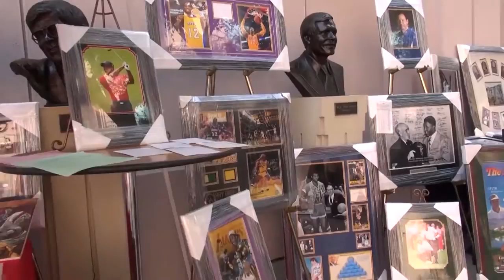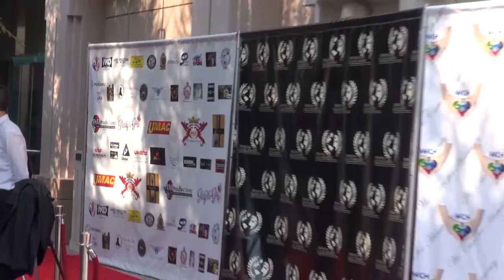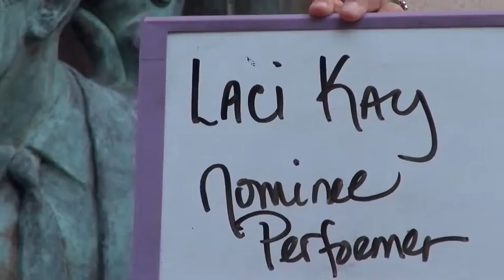WCH 1st Annual G.O.D. AWARDS Red Carpet Trailer - Extended Version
( soundtrack: "Feel This Moment" by Pit Bull featuring Christina Aguilera )

Global Officials of Dignity Awards is honoring individuals who have outstanding civic and charitable stewardship and have significantly improved the quality of life in their communities through their expertise, talents and skills in the fields of Business, Philanthropy, Music, Fashion and Entertainment.

director: Isidric Panganiban ( IMProductions )

camera/editor: Luis Fernandez ( IMProductions )